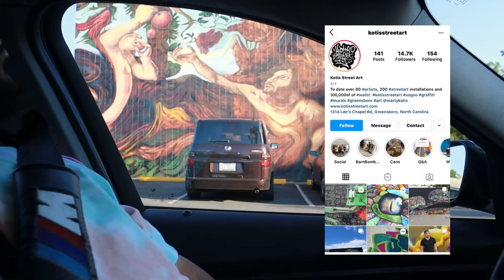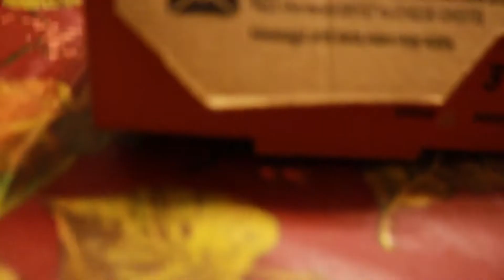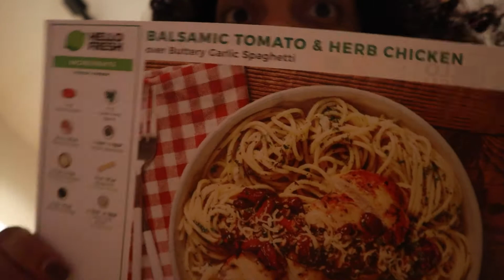Random Vlog | NC Murals, Kids that don’t wanna eat pizza and Making Dinner really late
I’m aware that my skin looks pretty bad in this vlog thanks to my period

I also look terribly misshapen because my clothes are a size XL and I am apparently not that big anymore. It’s really hard because I still see myself differently than I actually look. Ugh!